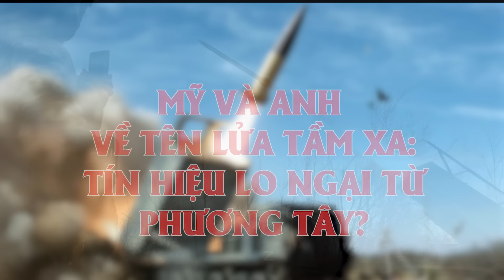Chuyên gia phân tích: Nga sẽ vẽ lại bản đồ nếu Ukraine vượt lằn ranh đỏ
Mời các bạn xem video: Chuyên gia phân tích: Nga sẽ vẽ lại bản đồ nếu Ukraine vượt lằn ranh đỏ

Bộ não thiên tài: Putin và kế hoạch cứu mạng 6 nhà lãnh đạo bị Mỹ căm ghét nhất như thế nào?

✔ ỦNG HỘ ĐỘI NGŨ KÊNH: 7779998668 - SeABank - PHAM QUOC BINH